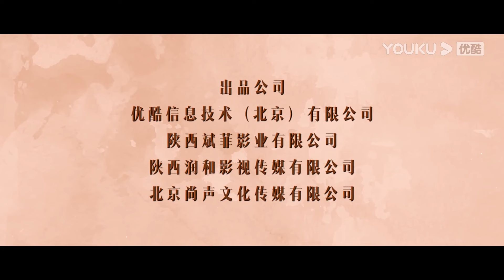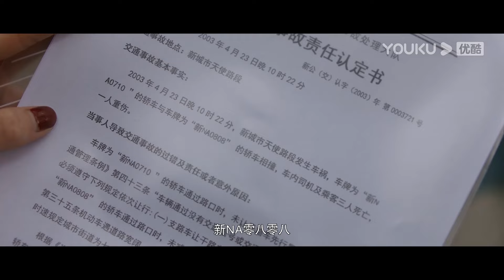[Indulgência] EP03 | Jogo de Atração e Repulsão entre Playboy e Playgirl | Drama/Romance | YOUKU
[Indulgência] Um homem e uma mulher que eram amigos de infância acabam se separando por causa de um acidente de carro e, depois de muitos anos, reencontram-se como irmãos de pai e mãe diferentes. Eles passam de uma mútua provocação para um limite de tensão, entrelaçados em luta entre o amor e uma possível inimizade familiar. Após desvendar camada por camada, juntos revelam a verdade sobre aquele acidente de carro, e os amantes finalmente ficam juntos.

★Elenco: Wang Junhao/Feng Xiyao/Jiang Linyan/Li Tingzhe/Zhang Guansen/Li Jiaxin/Xuegang/Hu Baosen

★Episódios: 27

00:00 O site internacional youku.tv está agora disponível!
02:00 Baixe o aplicativo YOUKU International para ter acesso antecipado ao programa completo.